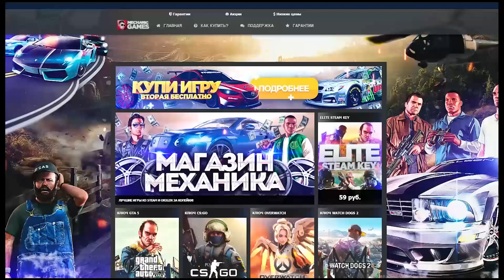ДОМИНО ИЗ АВТОБУСОВ В ГТА 5